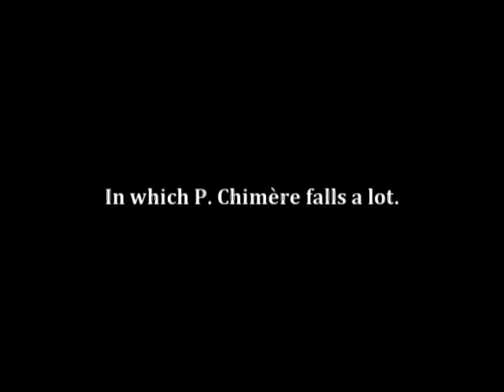Meant to Be - Bloopers and Deleted Scenes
Bloopers and Deleted Scenes from Psyche Corporation's Meant to Be Video Shoot...

Background music is "Just Like You", from Psyche Corp.'s first album, released in 2006.  You can download the mp3 for free at

Re-uploaded due to some issues with previous upload.